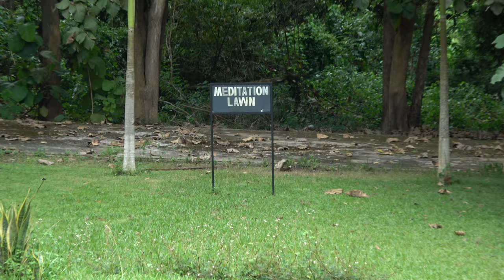In the Court Yard of Assin Manso Ancestral Park- Ghana Nov 2018 Tour